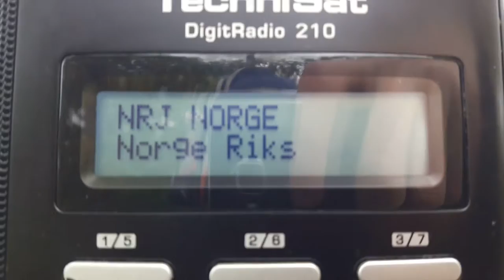DAB+ DX: 12D Norge Riks in Laguja, Estonia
Distance: At least 852 km
RX location: Laguja, Estonia.
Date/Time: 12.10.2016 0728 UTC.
Receiver: Technisat Digitradio 210